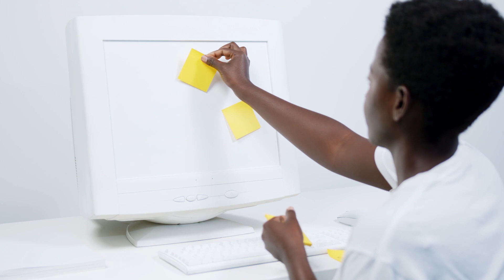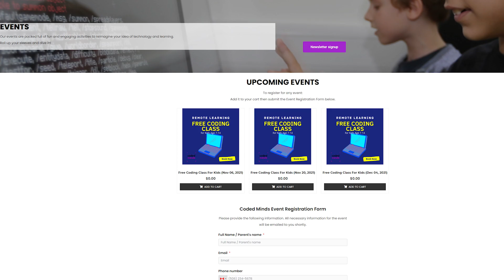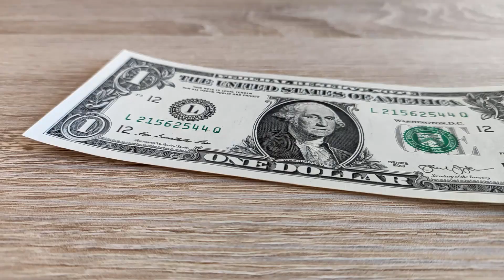Coded Minds (Startups #20)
We build custom websites – for free! Ohkie.com

Welcome to Startups. Technology is evolving so quickly these days that it seems companies invent and innovate new things almost on a daily basis. So how can you better prepare yourself for innovation and change?

Introducing Coded Minds. It is a technology-education startup that aims to revolutionize the paradigm of tech education. Coded Minds focuses on methods. It starts with identifying and analyzing the problem and then inculcates a practical, hands-on, project-based curriculum. The startup aims to focus on real-world issues and resolve them using technology and innovation. It is currently providing education to students of all ages in the Middle East, North Africa, Asia Pacific, South Asia, and the Americas. It believes that education is purpose driven. Its mission is to empower children and adults to be creative, innovative, entrepreneurial, and disruptive.

Coded Minds is an alternative education company with a bias towards technology and technology-linked subject matter, carefully updating itself on an ongoing basis with the latest digital trends in mind. The future Coded Minds alumni will cultivate proficiency in web, game, mobile, programming, and other e-business expertise. The company platform leverages data to provide project-based courses; long and short-term tracks for individuals as well as institutions, enabling its clients to learn from a variety of interactive classes.

“We are offering education coaching to students who are missing out on schooling because of the family’s financial difficulties and their parents’ inability to afford school fees. We believe that such an inability should not prevent any child from getting an education. This will be an alternative solution where we will undertake all efforts possible to ensure that each child is compensated for missing the cycle of education,” said Omar Farooqui, founder of Coded Minds.

With this, you and your children will be able to keep up and possibly shape the future of technology through Coded Minds. Don’t let age or your financial situation be a factor in your growth.